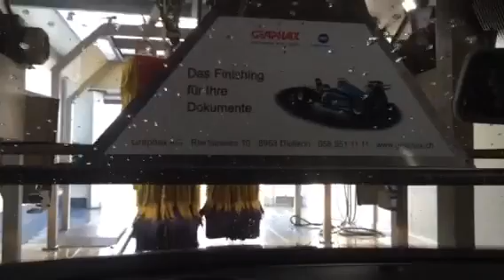Washing the car Perfetctly